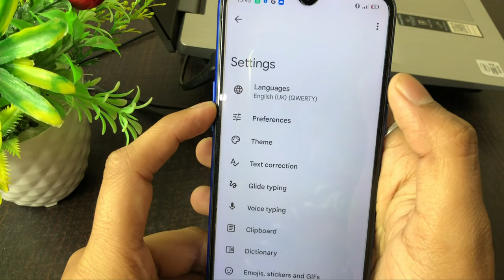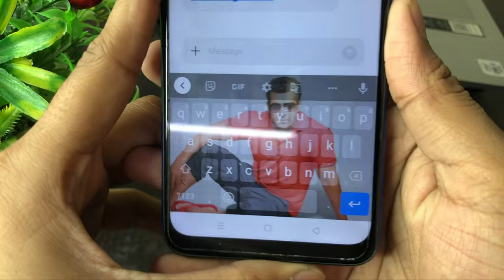Realme || How to set wallpaper on keyboard | Realme Mobile Phone 3i 9i Narzo 50a C25y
Realme Mobile keyboard me photo kaise on kare keyboard pe wallpaper kaise lagaye .

Talk soon,
Abid Akay